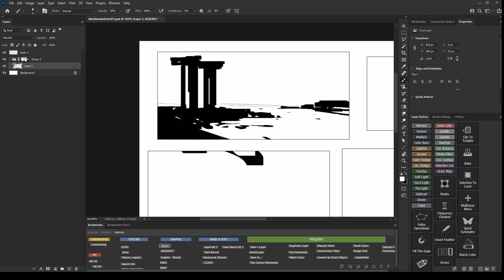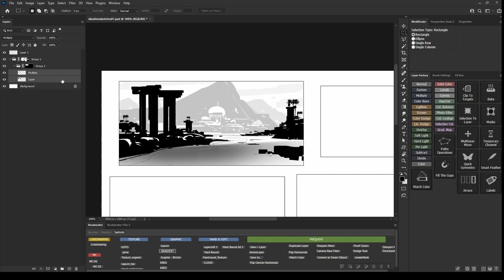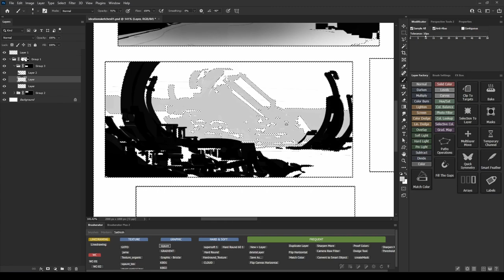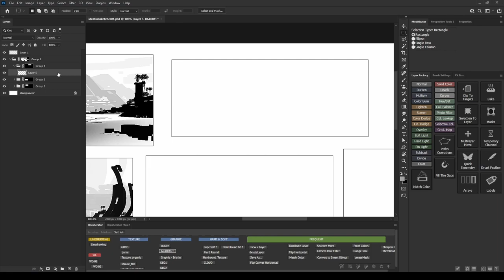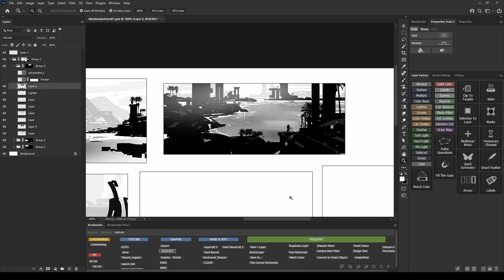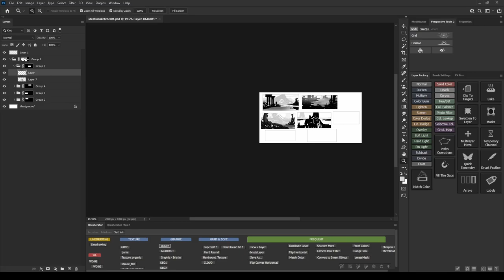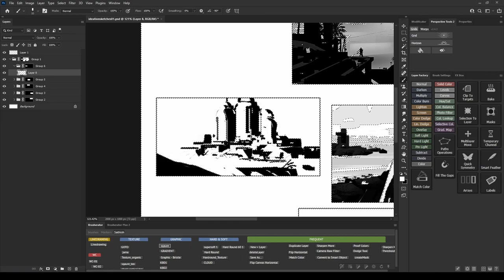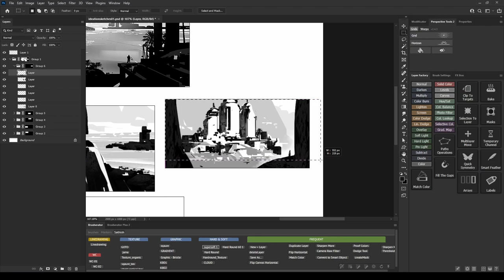ENVIRONMENT CONCEPT ART - THUMBNAIL EXPLORATION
Daily Sketches 2022

We conduct weekly challenges and monthly challenges to push our skills and grow together as a community and learn a lot about concept art workflows, tools, and the entertainment industry in general.

Feel free to join Livestream on every Saturday 9PM IST on ArttrainAcademy Discord server

Cheers!